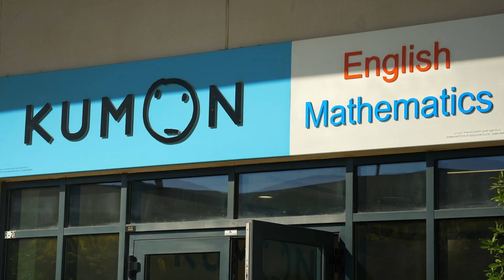Kumon Connect - a new digital way of learning with Kumon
Kumon Connect is another learning tool that offers a self-learning program similar to the Kumon worksheets. It fosters a sense of self-assurance in children and their abilities and nurtures them with the skills to challenge the unknown.

With Kumon Connect, everything children need to study is on their tablets!
Kumon students write on the tablet with a stylus pen, just as they would write on the Kumon worksheets with a pencil. The Kumon Instructors can follow their students’ daily progress and provide timely feedback to motivate or advise them. Parents can also review their children’s study records anytime and connect with the Instructor to support their children’s learning experience.